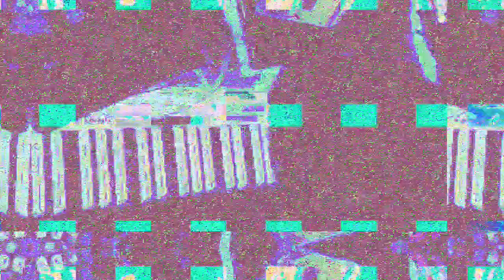[EPILEPSY WARNING] Movie 23 03 18 14h50m51s *Photosensitivity Warning*